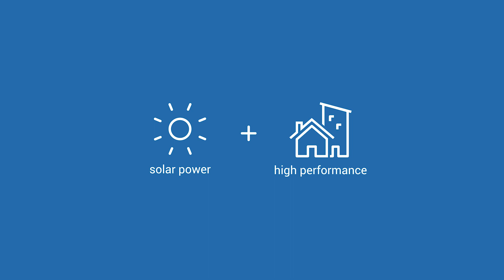2019 Multifamily Duct Testing Updates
The new 2018 NC Energy Code has updated duct testing requirements. Rachel gives you the TLDR version here.